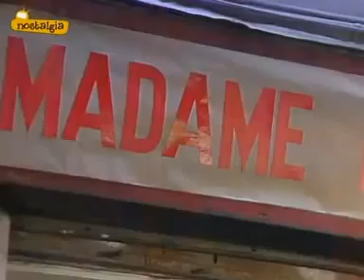6x08 Ninette y un señor de Murcia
Telecomedia de TVE en ocho capítulos, con Juanjo Menéndez, Victoria Vega, Florinda Chico, Ismael Merlo,Juanito Navaro, Alfredo Landa, ía Casal.